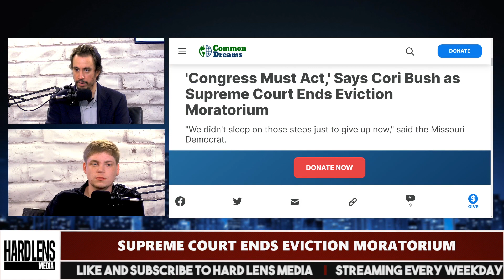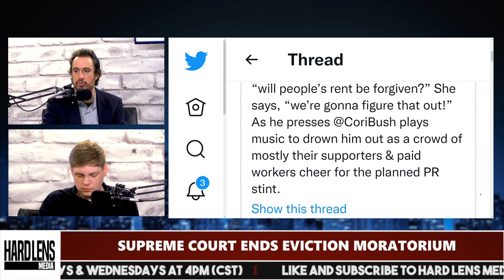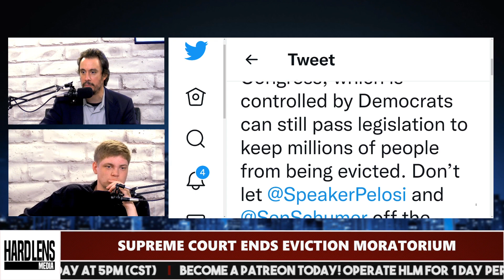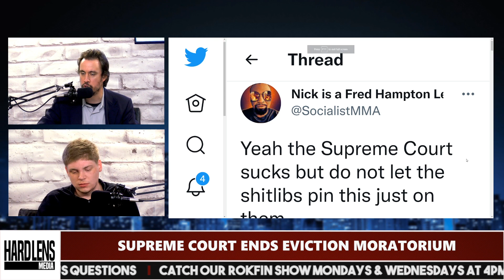Supreme Court Ends Eviction Moratorium